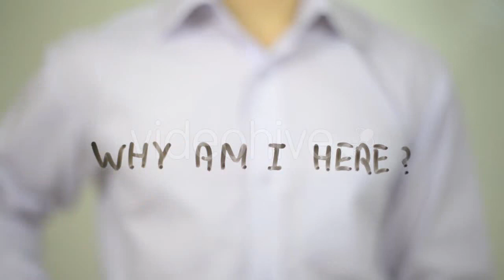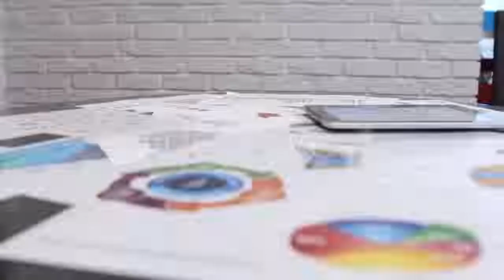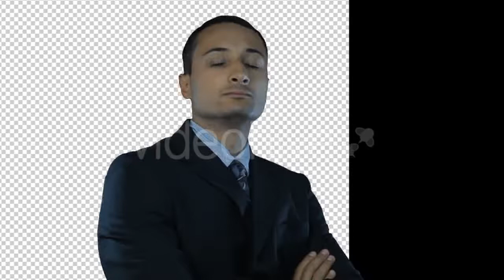Beautiful Young Woman On a Park Bench Taking - (people) Stock Footage | Mega Pack +40 items